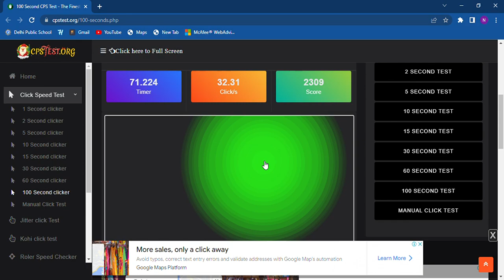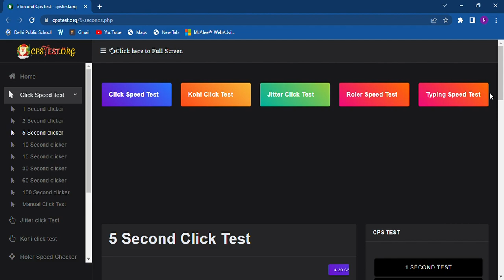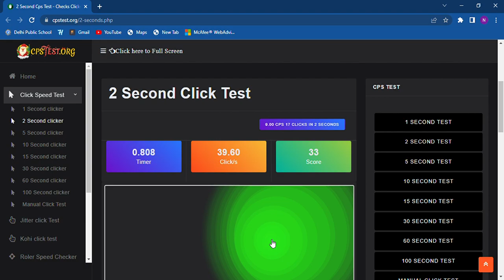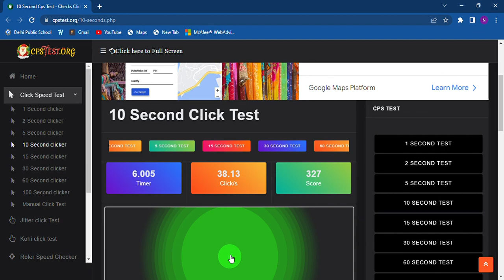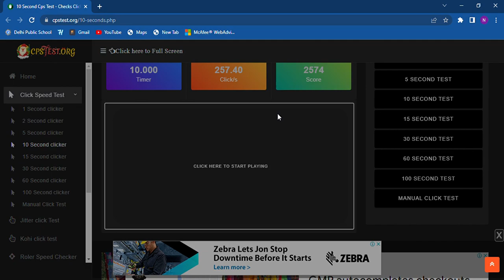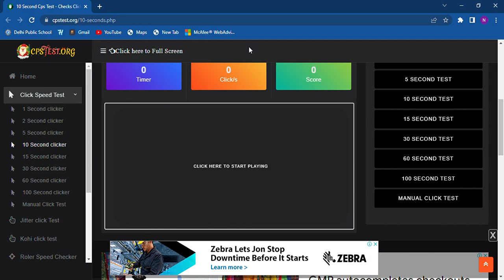My cps is shown in this video | The Last one is insane for a simple glitch.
Guys I know I have clicked so fast I made this video to prove GenxUltron in nethergames that I am not a cheater because he was accusing me as a cheater because I combo him and he died and telling that I use aura.